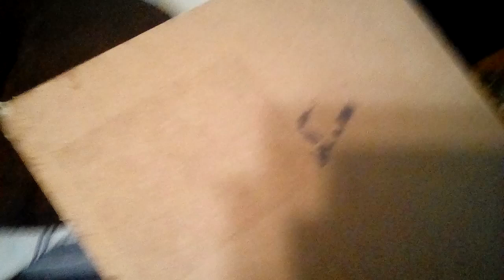Whacking A Donut With A Clipboard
Buttermilk Glazed to be clear.